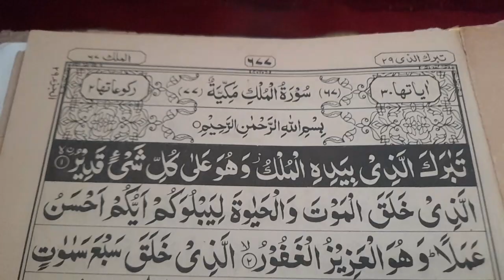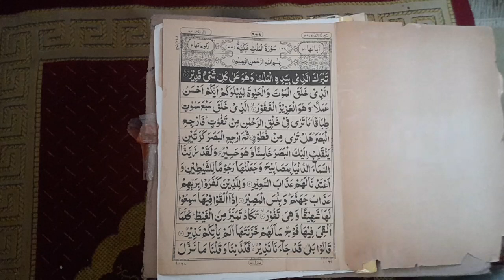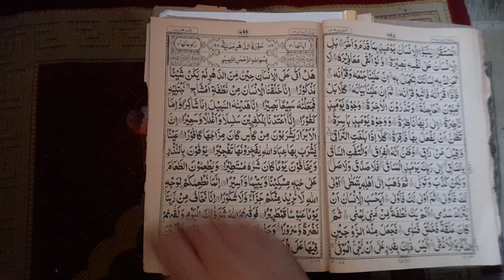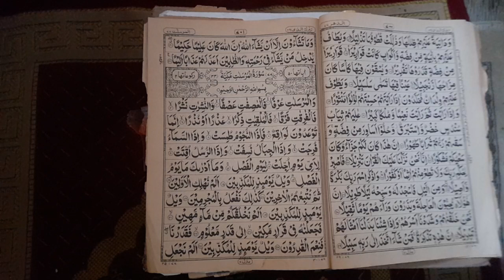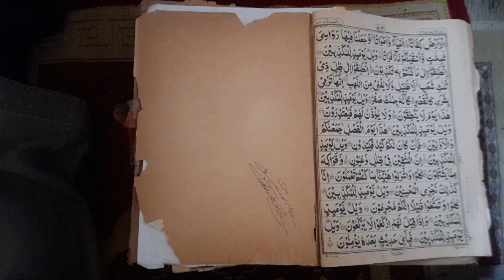QURAN PAK PART 29 JUZZ29 PAÀRA NO29 AttockSharif 09 April 2024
readdat5april2024